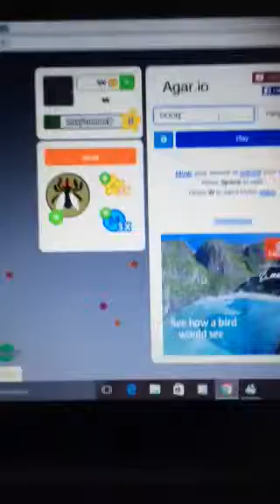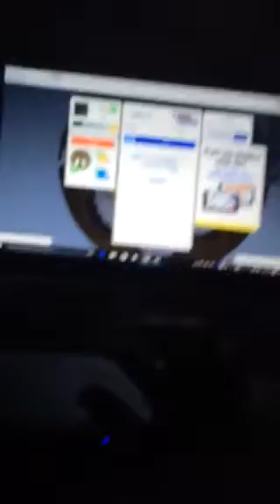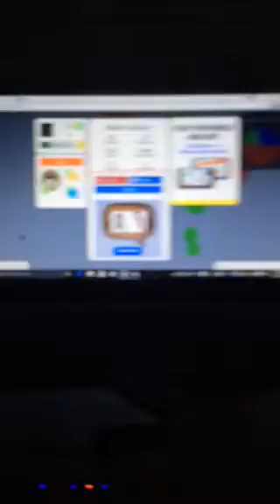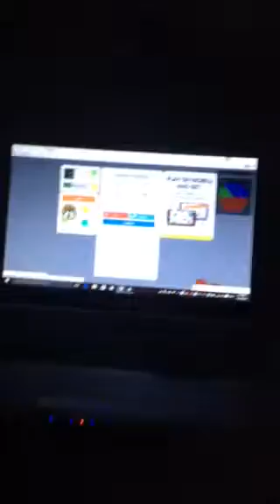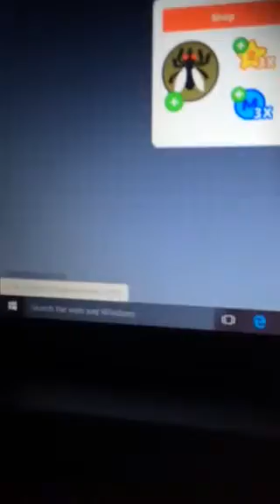Part 5 agaric